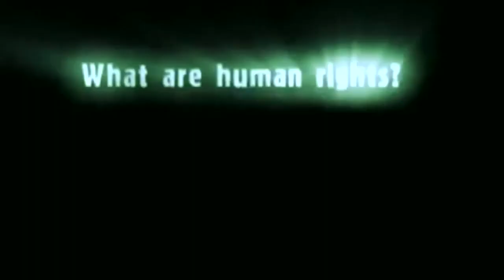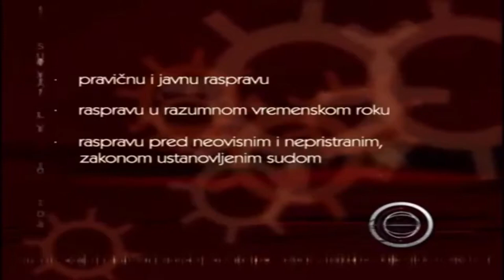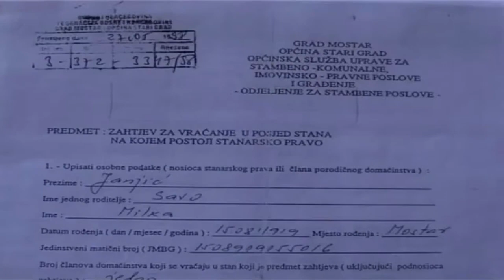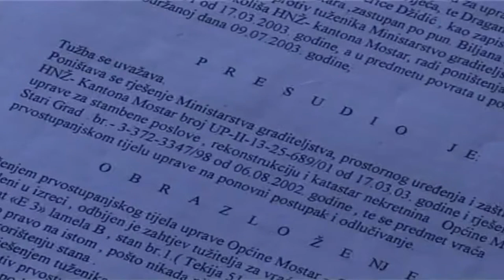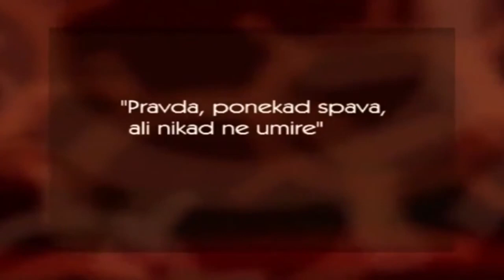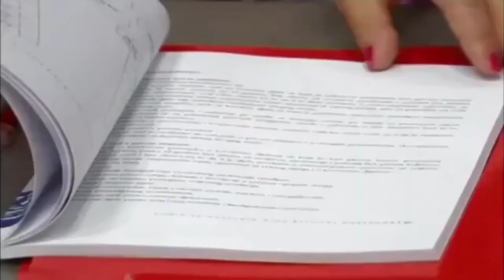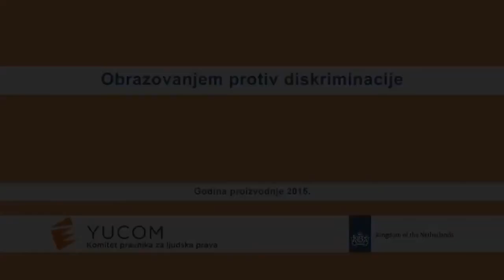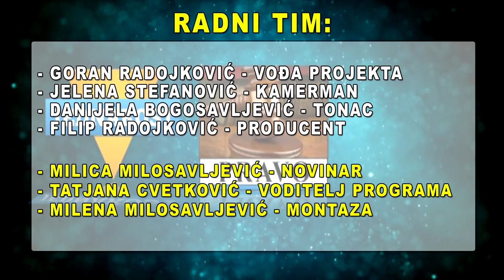Jednakost, pravo, pravda! - Epizoda 4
Emisija: Jednakost, pravo, pravda!
Banker TV, decembar 2015.